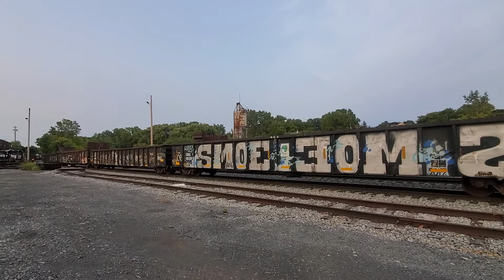Finger Lakes Railway building their train Auburn, NY 9/15/20 vid 2 of 3